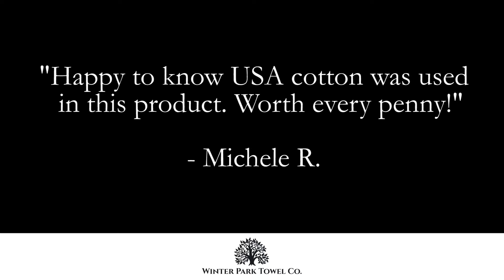Royal Supima Bath Towels - Made of 100% US Grown Cotton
Royal Supima Bath Towels by Winter Park Towel Co. are made of 100% US grown SUPIMA® cotton. Grown only in the hot climates of California, Arizona, Texas and New Mexico, SUPIMA® is the world’s finest cotton. The extra-long staple fiber makes Supima cotton the benchmark for textiles. All Royal Supima towels are made in Turkey at a fully OEKO-TEX® certified facility to ensure that your skin isn’t coming in contact with harmful chemicals (like pesticides, heavy metals or carcinogenic colorants).  Every towel comes with a sewn-in loop making them perfect for hanging on space-saving hooks instead of towel bars thus cutting down drying time. Royal Supima towels are inherently softer and more luxurious than other cotton towels. Made twice as strong, it is a premium towel that will last for years to come.